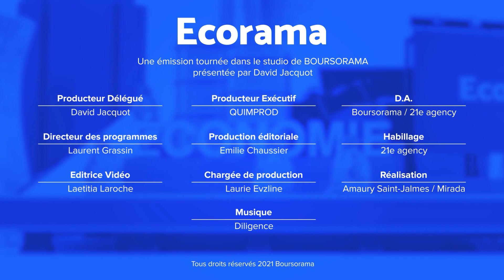Bourse : faut-il investir sur les spécialistes des abonnements ?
Quelles sont les raisons de cet engouement ? Les réponses avec Jean-François Bay, Directeur général de Quantalys. Ecorama du 1er novembre 2021, présenté par David Jacquot sur Boursorama.com